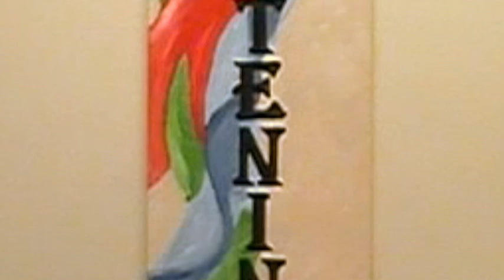Monday February 22nd